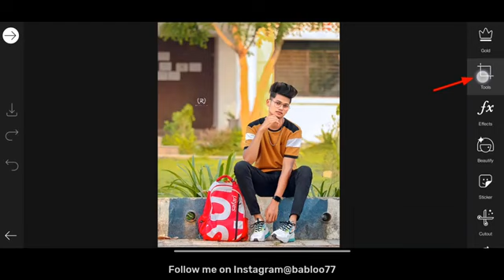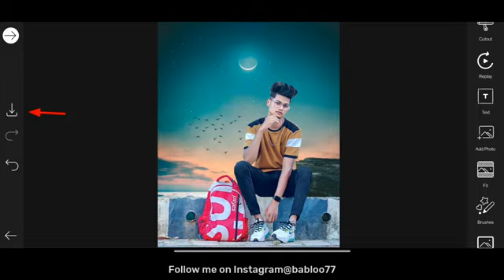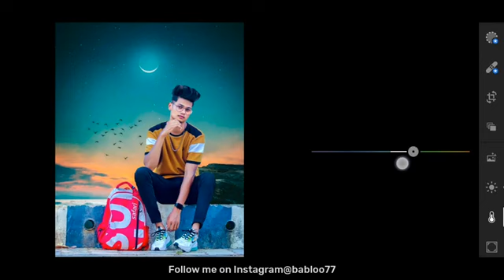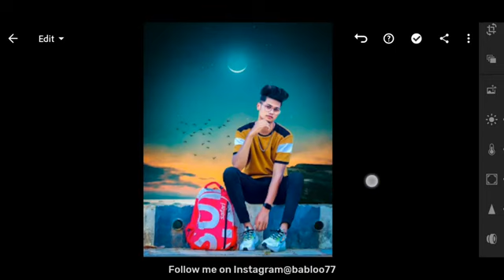PicsArt Background Change || PicsArt se Photo Editing kaise kare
_____Your Quries ____

photo editing 2023 new photo editing 2023 ka
photo editing 2023 new year photo editing 2023 background
picsart tutorial
picsart editing
heart background